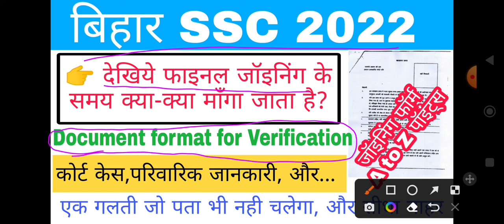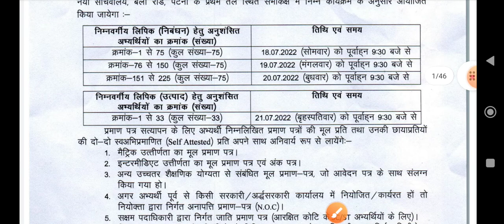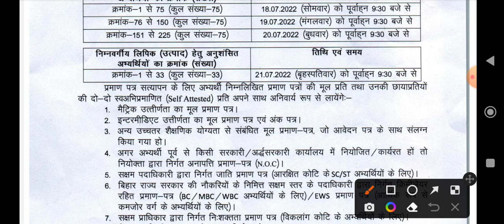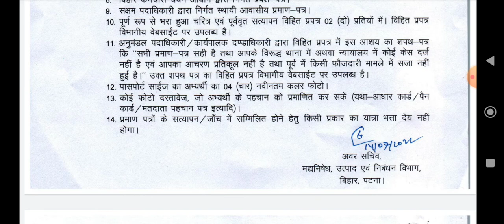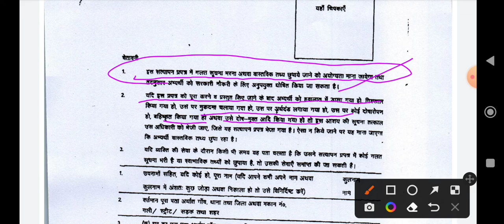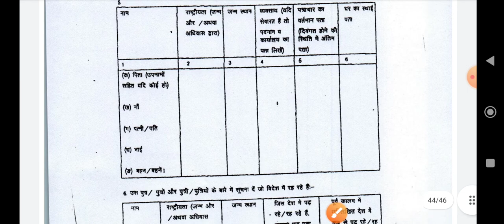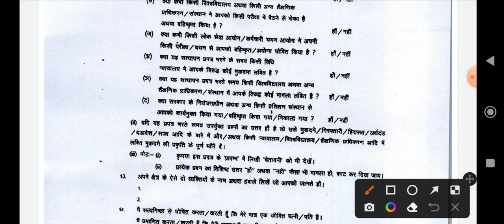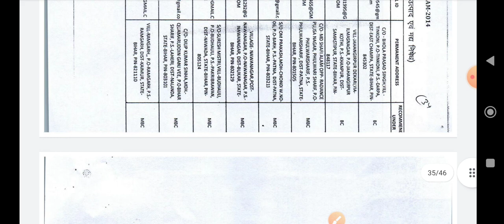Bihar ssc important document for Verification || job joining form |Bihar ssc sachivalya sahayak,bssc